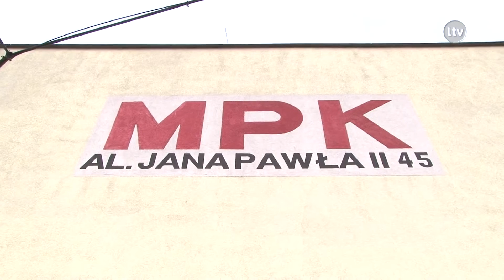Coraz lepiej w MPK